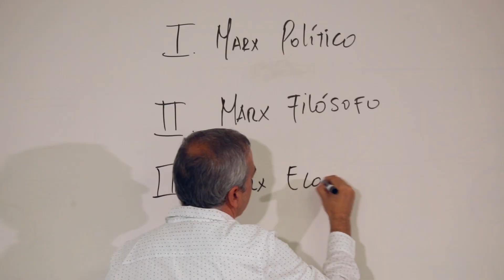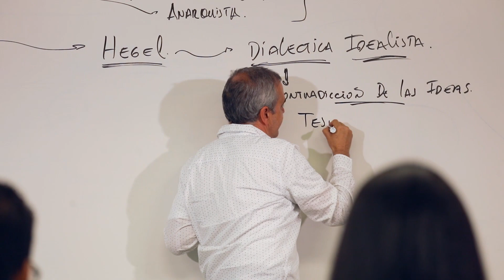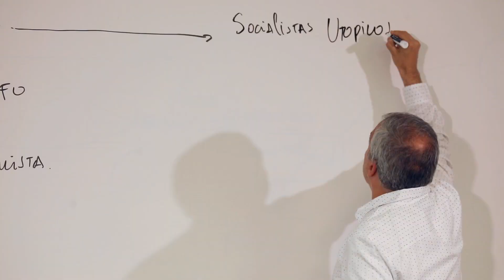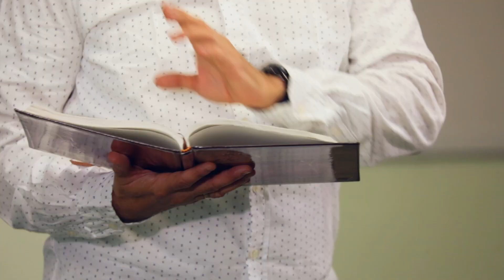Mauricio Andrés Ramírez Gómez - Docente que inspira